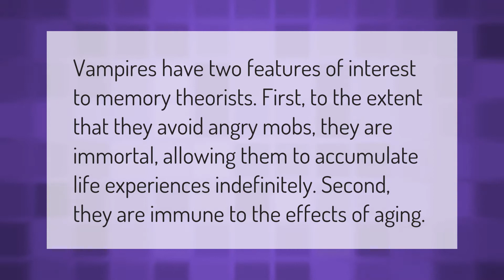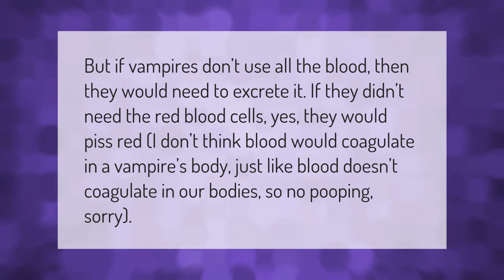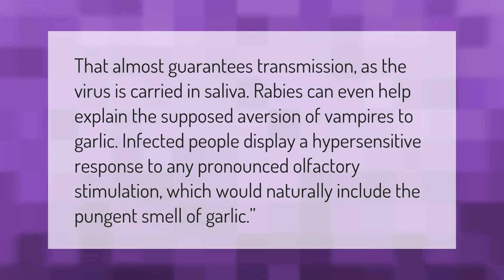Can vampires age?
00:00 - Can vampires age?
00:36 - Can female vampires get pregnant?
01:08 - Do vampires have to poop?
01:38 - What do vampires not like?
02:06 - Why are vampires afraid of garlic?

Laura S. Harris (2021, January 27.) Can vampires age?
    AskAbout.video/articles/Can-vampires-age-214870